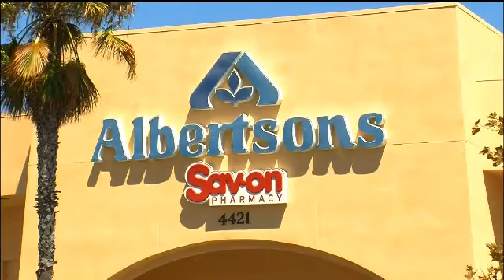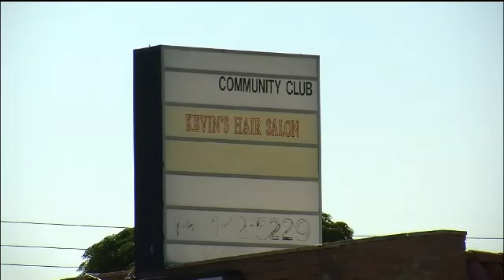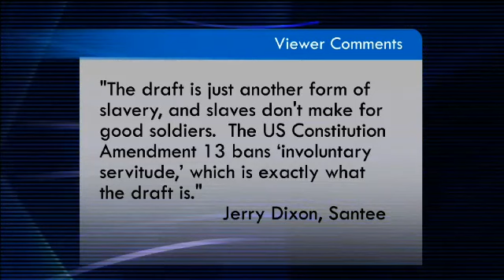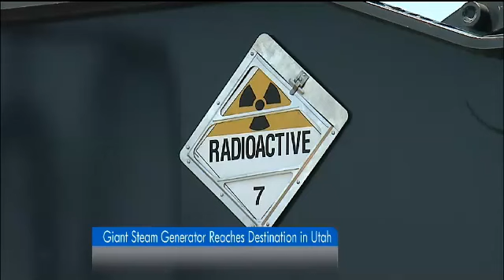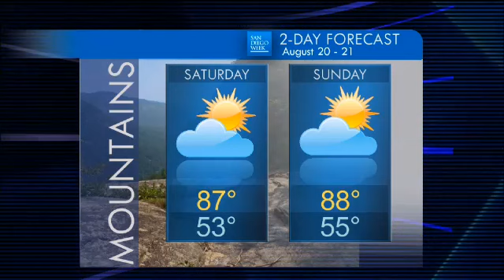San Diego Week: August 19, 2011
We discuss the sting operation that exposed a criminal connection between the Chaldean community in East San Diego and the Mexican Mafia.